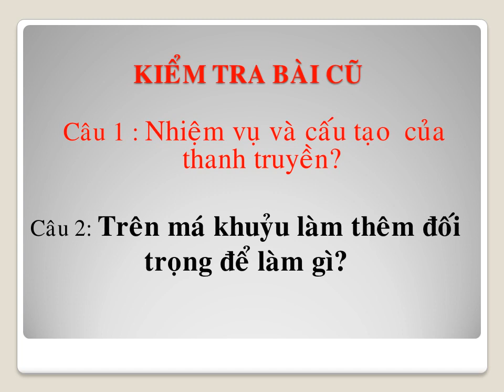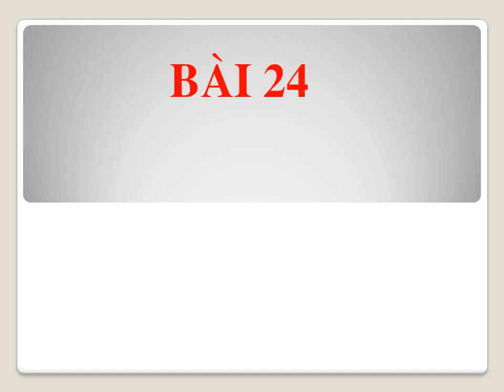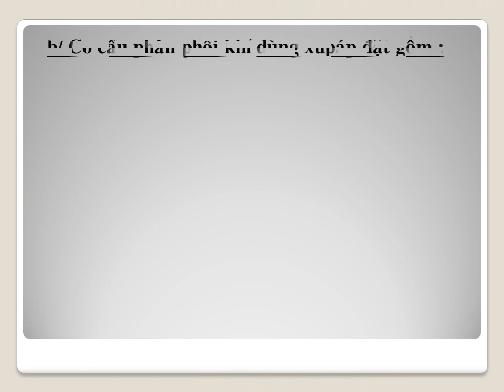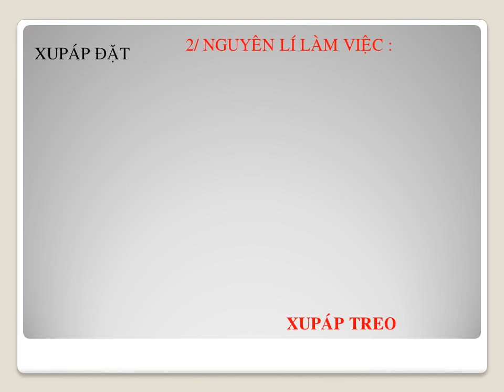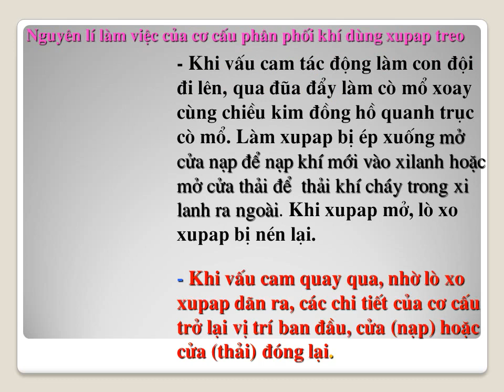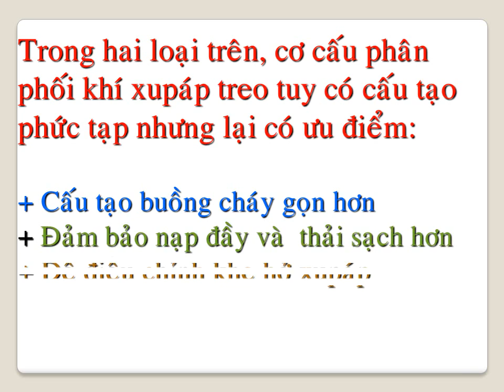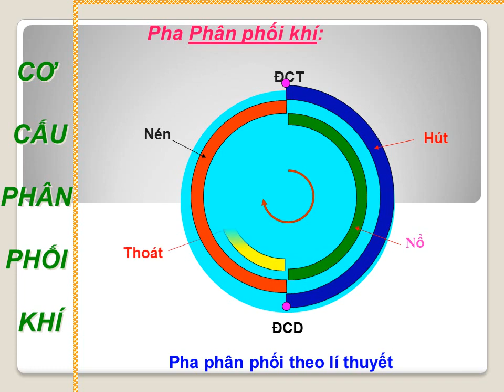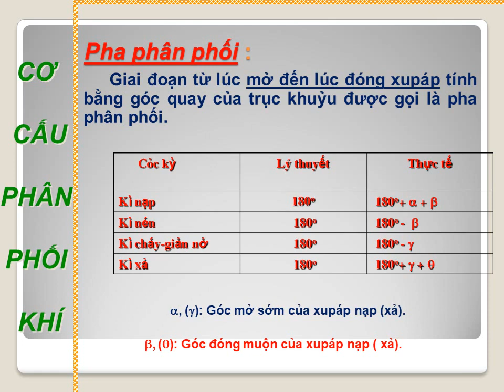Bai 24 PHANPHOIKHI best